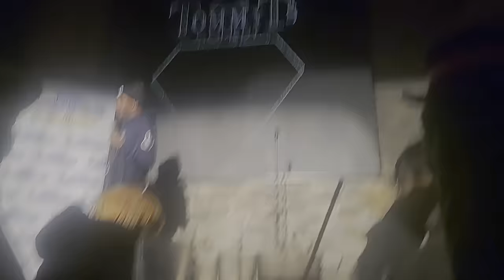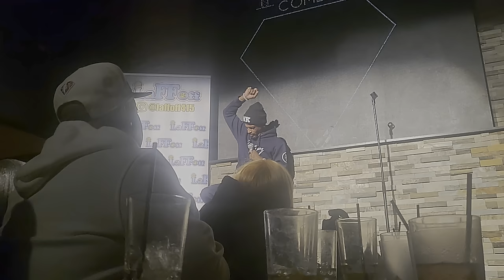Charleston White Talkin Hella Shit 😂 | Comedy Special | Tommy T's | Pleasant hill, Ca 🇺🇸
Watch and Save Before it gets DELETED. I had to go see what the hype was about Charleston white came to California that bay area and this guy was amazing it's like I got to see somebody I've been watching for the last 2 years and yeah it was great Tap in Tappan don't tap out and watch a funny comedy show right from hone